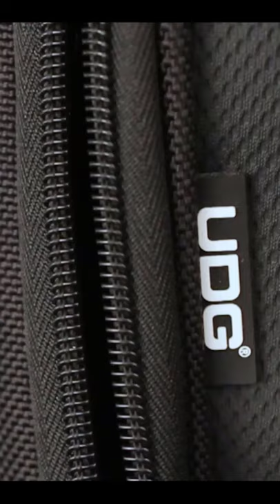UDG Creator Wheeled Laptop Backpack 21" Version 3 Black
The UDG Creator Wheeled Laptops Backpack has a unique bullet case front structure, inspired styling and dynamic functionality for travelers + DJ's to hold their MIDI Controller interface, 17" laptop and 10" mixer.

Fits: Pioneer DJM-S11, DDJ-XP2, XDJ-1000 MK2, Denon DJ Prime Go, Akai MPC Live II, NI Traktor Z2, Rane Seventy, Seventy-Two, Reload RMX-80, Ableton Push 2, Roland TR-8S